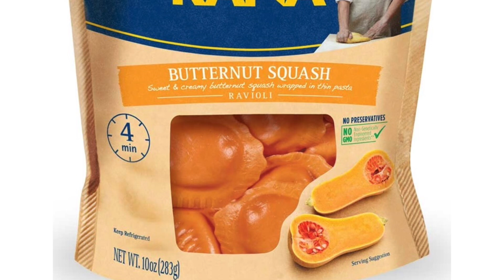Authors Who Cook Squash Soup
Enhance butternut squash soup with butternut squash ravioli.